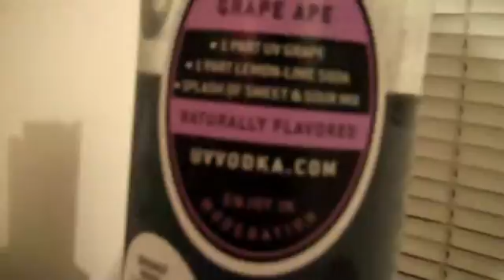Bottle 2 - Day 468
Kelvin late night home with another bottle lol.